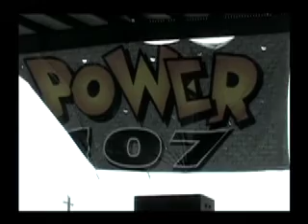U.G.TV POWER FEST 2010.mov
URBAN GORILLA DJS & STREET READY T.V AT POWER FEST IN AUGUSTA GA. APRIL 24TH